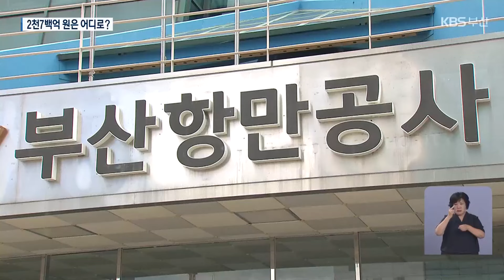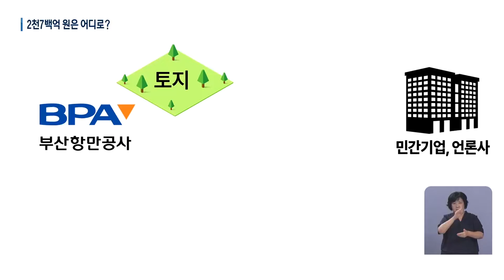북항재개발 이익 환수 ‘0원’…이유는? / KBS 2024.07.19.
[앵커]

 북항재개발 사업 터는 개발 전보다 땅값이 큰 폭으로 상승했지만 정작 사업 시행자인 부산항만공사는 개발 이익을 1원도 환수할 수 없습니다.

 땅을 미리 매입한 민간업자만 땅값 상승 혜택을 고스란히 보고 있는데, 그 이유를  최재훈 기자가 보도합니다.

 [리포트]

 북항재개발 1단계 사업 터는 국내 항만개발 역사상 최대 규모인 155만 제곱미터에 달합니다.

 지난해 3월 준공한 이 사업지는  '개발이익환수법'에 따라  개발부담금 부과 대상입니다.

 사업 시행자인 부산항만공사는 준공 다섯 달 안에 땅이 포함된 지자체,  즉 동구청과 중구청에  개발부담금을 납부해야 합니다.

 하지만 부산항만공사는 1년이 다 되도록 납부하지 못하고 있습니다.

 개발부담금은  사업 개발자가 준공 시점 기준 땅값에서 개발 전 땅값과 개발 비용, 또 해당 지역 평균 땅값 상승분 등을 뺀 개발 이익의 20%를 지자체에 내야 합니다.

 하지만 북항재개발 사업은 애초 이익을 낼 수 없는 구조입니다.

 총사업비 산정방식 때문입니다.

 예를 들어 땅 조성 비용이 1조 원이 투입됐는데, 준공 이후 땅값이 2조 원이 되면 1조 원치인 전체사업부지의 절반만  돌려받는 방식이어서 이익이 날 수 없습니다.

 개발이익은 커녕 실제 손실을 감수해야 하는 형편입니다.

 부산항만공사는  B,C,D 구역 10만여 제곱미터를 4,900억 원에 민간업자에 매각했지만 준공 뒤엔 땅값이 7,600억까지 치솟았습니다.

 항만공사가 오히려 땅값 상승분 2,700억 원의 손실을 봐야 합니다.

수천억 원 땅값이 올랐지만  개발부담금 납부의무자는 부산항만공사이기 때문에  사실상 개발이익 환수를 한 푼도 할 수 없는 실정입니다.

[조용복/동아대 경영대학 교수 : "사업이 구조적으로 개발 이익을 낼 수 없는 방식으로 진행되었기 때문에, 초과이익 환수를 집행하는 데는 사실상 무리가 따를 수밖에 없습니다.“]

 개발 이익은 고스란히 땅을 미리 산 민간업자에게 돌아가고  해양수산부부와 부산항만공사는 손실 부담을 누가 할 것이냐를 놓고 소송을 벌이고 있습니다.

 촬영기자:류석민/영상편집:김종수/그래픽:김희나

[북항재개발사업 관련 뉴스 영상 다시 보기]